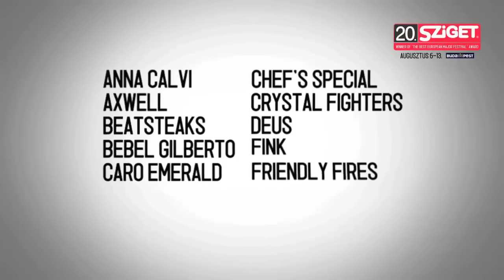The Subways Live - Celebrity @ Sziget 2012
The Subways are an English rock band. Their debut album, Young for Eternity, was released on 4 July 2005, their second album, All or Nothing, was released on 30 June 2008 and their third album Money and Celebrity debuted on the 19 September 2011. Members: Billy Lunn - guitar and vocals, Charlotte Cooper - bass and vocals and Josh Morgan - drums.